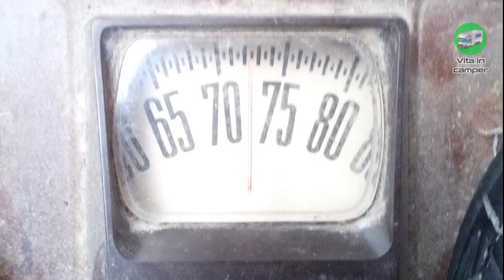VitaInCamper - VAR - Esperimento di digiuno (parte 2)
Benvenuti nel canale YouTube VitaInCamper.

Questo video è a tema Varie.
Seconda parte, in una serie di 3 video, in cui vi racconto la mia esperienza di digiuno.
Cosa è andato storto, cosa ha funzionato, e come è finita.
In questa seconda parte un racconto dello svolgimenti e diverse fasi di pesatura.

Grazie della visione e appuntamento al prossimo video.
Ciao

Cuffie audio Sennheiser HD 650

Link per donazioni
IBAN
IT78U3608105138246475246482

00:00 Saluti iniziali
00:22 Domenica 13 marzo, digiuno iniziato lunedì 7 marzo
01:26 Pesatura domenica 13 marzo, 72,5 Kg, 4,5 Kg persi
02:27 In questo digiuno sento molto di più la fame e qualche sintomo
02:42 Prima del precedente digiuno mangiavo di più di oggi
03:33 Sottovalutato forse lo stato di alimentazione prima del digiuno
04:05 Farò attenzione a non mettere a rischio la mia salute
04:47 Molta fame fin da subito
05:19 Nel digiuno precedente non sentivo nemmeno la fame
05:55 Sentiti sintomi di probabile febbre martedì, mercoledì
07:11 Debolezza generale, stanchezza, affaticamento e colpi di sonno
07:34 Potrei non riuscire a digiunare per più di 13 giorni
08:32 Potrei anche trovare cibo se volessi terminare il digiuno
11:14 Questo esperimento mi sarà utile per il periodo in cui vivrò nel camper
13:39 Ho un po' di preoccupazione generale per i sintomi
15:54 Aggiornamento di mercoledì 16 e domenica 20
15:06 Scoperta potenziale disidratazione
16:16 Compresi indizi di disidratazione domenica ho ricominciato a bere
17:52 Pesatura di mercoledì 17 marzo, peso 71,5 Kg
18:18 Pesatura di domenica 20 marzo, peso 67,7 Kg
18:40 Sintomi disidratazione spariti bevendo maggiormente
19:21 Fastidi allo stomaco, leggeri crampi
20:58 Siamo a 14 giorni terminerò martedì 22 arrivando a 16 giorni
23:29 Nella terza parte della serie, approfondimento sulla disidratazione
24:11 Saluti finali e ringraziamenti

Nei commenti dei video del canale che state visitando vi si chiede di rispettare la normativa vigente in Italia, di non violare la legge.
Alcuni articoli che vanno rispettati pubblicando commenti:
art. 595 Codice penale → LIBRO SECONDO
art. 612 bis  Codice penale → LIBRO SECONDO
D.lgs. n.196, 30 giugno 2003 - CODICE INMATERIA DI PROTEZIONE DEI DATI PERSONALI
art. 368 Codice penale
Sarà premura di ogni commentatore astenersi dalla violazione della legge, sia delle norme citate che di qualsiasi altra,  la violazione di tali norme porterà il blocco immediato dell'utente.